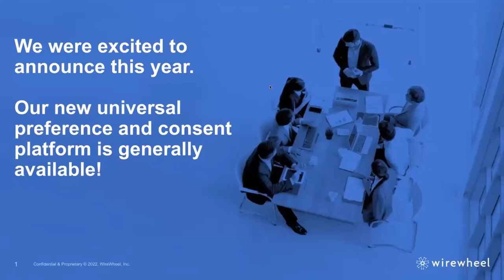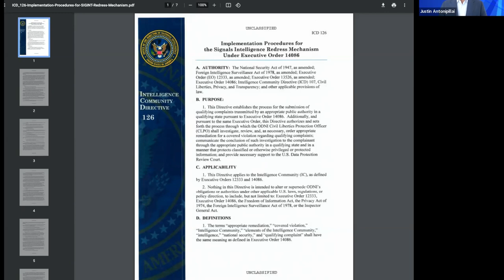Analyzing The EU US Data Privacy Framework